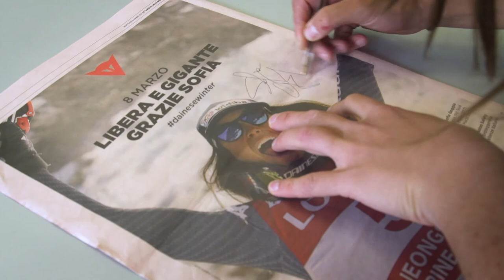storiedipassione | Sofia Goggia - The girl who wants to conquer the world - episode 3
To rise at the top of any sport is never easy, but Italian ski racer Sofia Goggia just knew she was going to make it since the very beginning.
And after years of constant work and dedication, the talented Sofia was able to make her childhood dream come true.